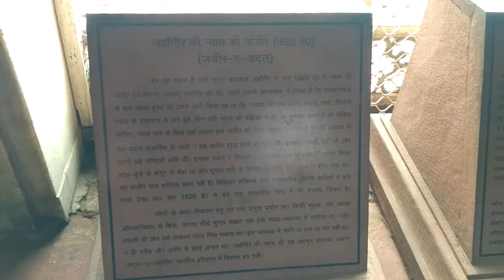MUSSAMAN BURJ at Agra Fort